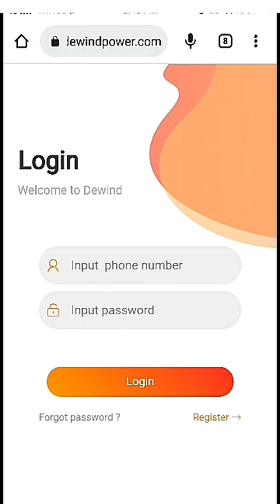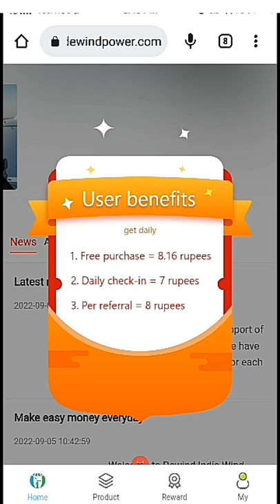🤑Today New Campaign Loot Offer 32₹+32₹+32₹ Instant Paytm Cash || Tasks💰Campaign BUG|| New Paytm app